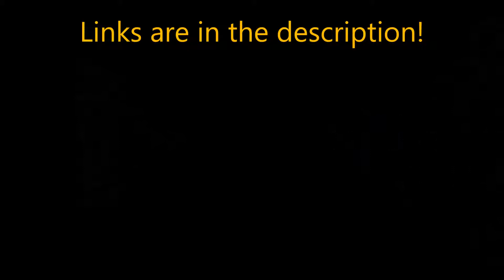Hoodie Allen - Let Me Be Me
---Open---